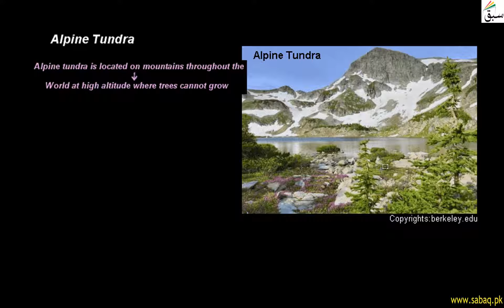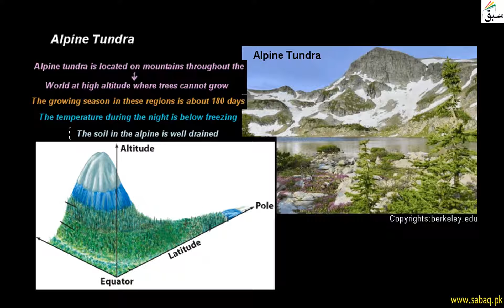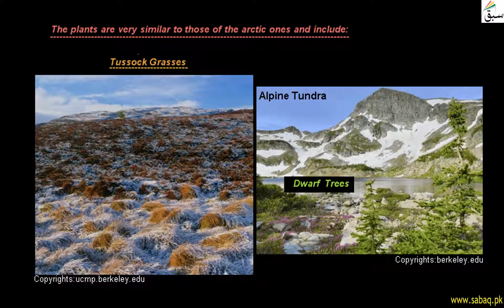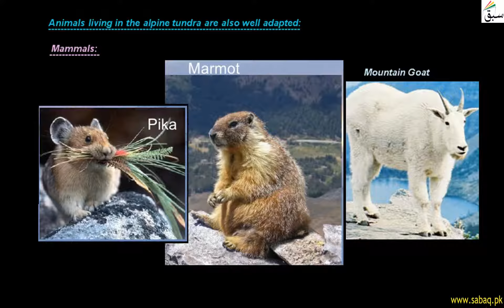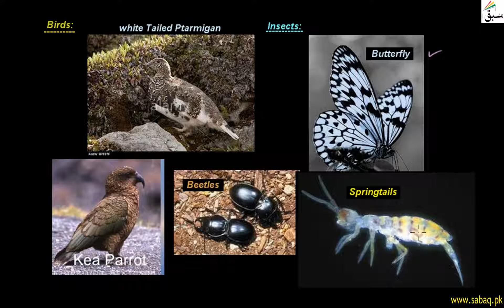Alpine Tundra, Biology Lecture | Sabaq.pk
This video is about: Alpine Tundra. Practice tests and free video lectures for Physics, Chemistry, Biology, Math’s, Computer Science, English & more subjects are also available at Sabaq.pk. So, subscribe to Sabaq.pk/Sabaq Foundation now and get high marks in your exams.

CLASSES WE COVER AT SABAQ.PK / SABAQ FOUNDATION:

1. KG
2. Class 1
3. Class 2
4. Class 3
5. Class 4
6. Class 5
7. Class 6
8. Class 7
9. Class 8
10. Class 9
11. Class 10
12. Class 11
13. Class 12
14. Class 13
15. Class 14
16. MCAT
17. ECAT
18. CSS

BOARDS WE COVER AT SABAQ.PK / SABAQ FOUNDATION:

1. FBISE
2. Sindh Board
3. KP Board
4. Balochistan Board
5. Cambridge

STUDY MATERIAL WE OFFER AT SABAQ.PK / SABAQ FOUNDATION:

1. Physics Lectures
2. Chemistry Lectures
3. Mathematics Lectures
4. Biology Lectures
5. English Lectures
6. General Science Lectures
7. Computer Science Lectures
8. General Math Lectures
9. Accounting Lectures
10. Statistics Lectures
11. Advance Accounting Lectures
12. Cost Accounting Lectures
13. Practice Tests
14. Physics Practical
15. Chemistry Practical